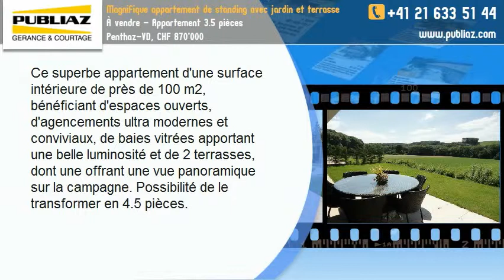À vendre - Appartement 3.5 pièces Penthaz-VD, CHF 870'000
Ce superbe appartement d'une surface intérieure de près de 100 m2, bénéficiant d'espaces ouverts, d'agencements ultra modernes et conviviaux, de baies vitrées apportant une belle luminosité et de 2 terrasses, dont une offrant une vue panoramique sur la campagne. Possibilité de le transformer en 4.5 pièces.